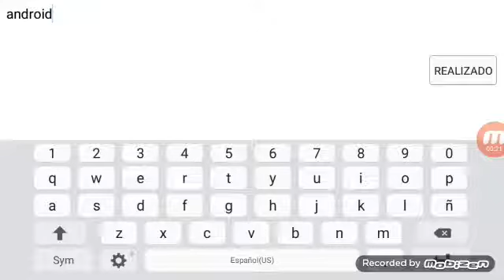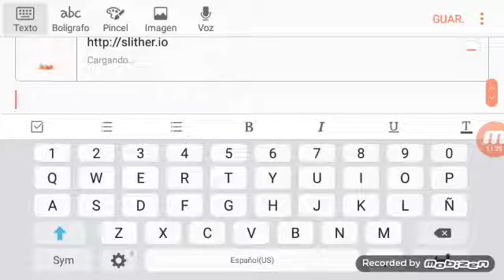Slither.io gameplay | diegox android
este a Sido mi primer video del canal

lamentablemente el juego ya no está disponible en la play store pero de puede descargar por APK:

▁▂▃▄▅▆▇descargas▇▆▅▄▃▂▁

hasta el próximo video adiós :))))))))))))